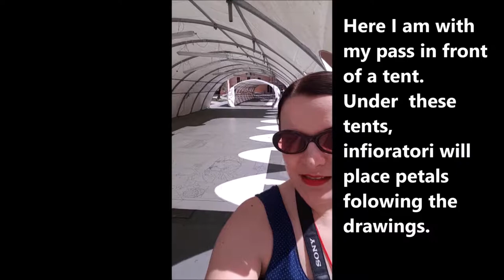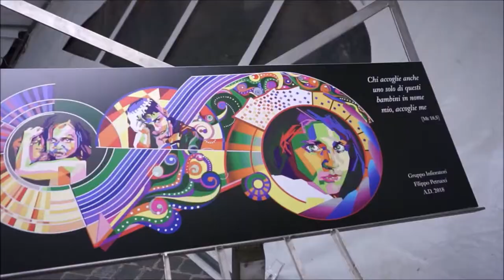Infiorata di Spello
The Infiorata is a event, consisting in making carpets with flowers on the occasion of the Catholic feast of Corpus Domini (in June).